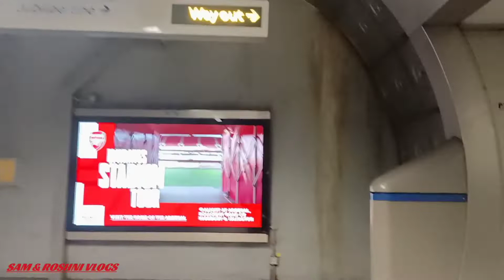Trafalgar Square 2022🥰 বৃষ্টিতে ভিজে ভিজে ঘুরি 🥰❤️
অনেক সুন্দর একটা বিকেল কাটালাম বৃষ্টিতে ভিজে, লন্ডনের ট্রাফাল্গার স্কয়ার এ ❤️